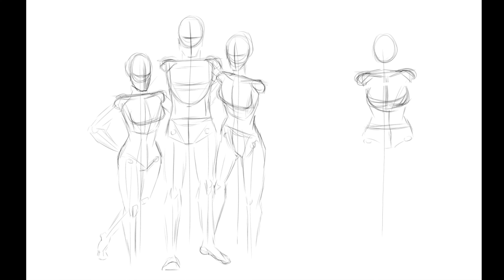de Epgrave family portrait | O.C.